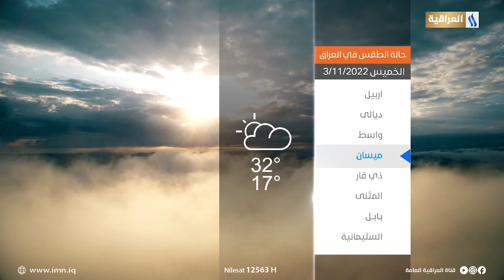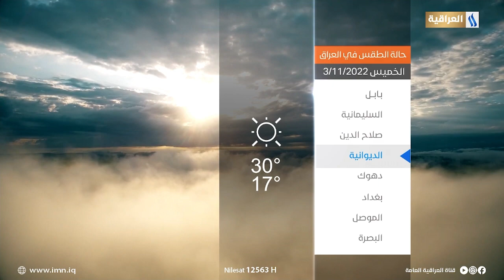حالة الطقس ليوم الخميس 2022/11/3